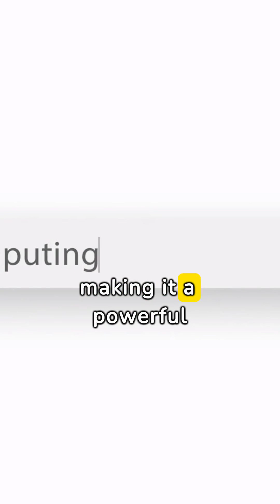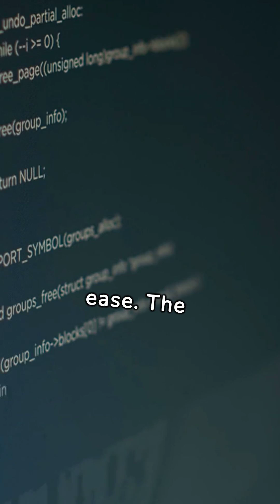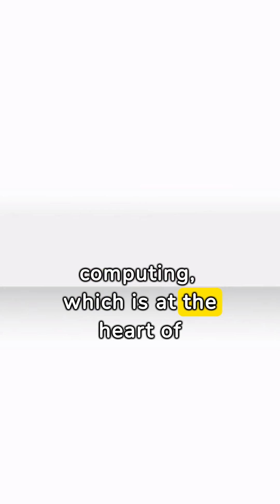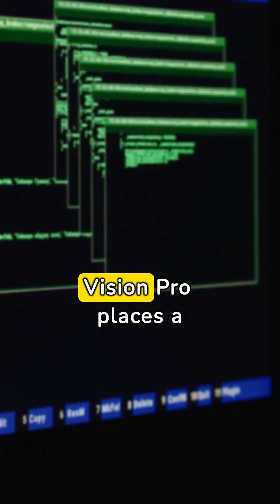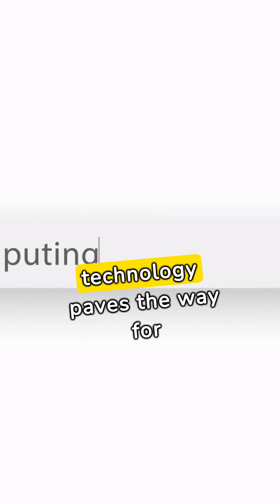Revealing Vision Pro Camera's Hidden Powers: Unleashing X-Ray Vision & Spatial Computing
Welcome to our deep dive into Vision Pro Camera and Spatial Computing! In this enlightening video, we will explore the incredible capabilities of Vision Pro Camera and its integration with spatial computing technology. Join us as we unveil the future of visual experiences and provide a comprehensive explanation of this groundbreaking innovation.

Learn how Vision Pro Camera combines cutting-edge hardware and advanced algorithms to capture stunning visuals with remarkable clarity and precision. Discover how it empowers spatial computing, enabling machines to understand and interact with the physical world in ways never witnessed before.

Throughout this immersive journey, we will delve into the myriad of applications for Vision Pro Camera and spatial computing. Explore how it revolutionizes industries such as gaming, virtual reality, augmented reality, robotics, product design, and more. Gain insights into how this transformative technology enhances user experiences and pushes the boundaries of what's possible.

Our expert team will guide you through the technical aspects, highlighting the key features and functionalities that make Vision Pro Camera and spatial computing truly exceptional. We'll cover topics like depth perception, object recognition, motion tracking, and environmental mapping, divulging the inner workings and benefits of these incredible systems.

Prepare to witness the future of visual innovation and the boundless opportunities it brings.